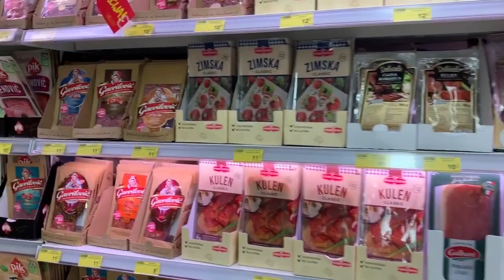Dubrovnik Croatia Grocery Store Haul | Cost Of Living In Croatia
Dubrovnik Croatia Grocery Store Haul:

In this video we go over the cost of living in Croatia with a quick visit to a Croatia supermarket.

We found a supermarket in Croatia steps from our Airbnb call Tommy Markets. We were happy to find a great store like this in Croatia. Cost of living seems pretty low based on the items we were able to buy.

Croatia costs are lower than many other large cities in Europe, and therefore Croatia travel is pretty cheap. The food in Croatia is good and cheaper to buy than we expected. Perfect for a digital nomad. Croatia supermarket prices were the lowest we've seen since we were in the UK several months ago.

If you are wondering how much does it cost to live in Croatia, check out the rest of our Croatia travel guide where we buy Dubrovnik food and let you know the prices.

Grapefruit Seed Extract